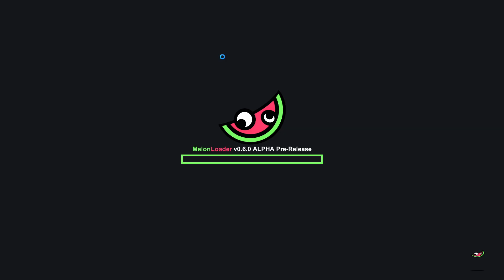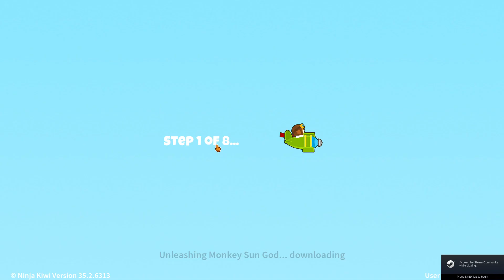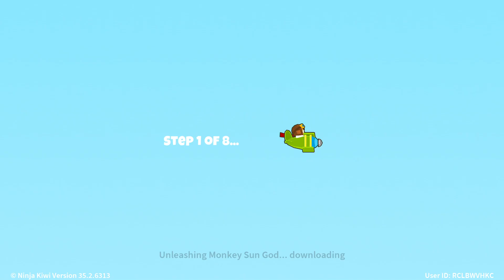moding is insane...